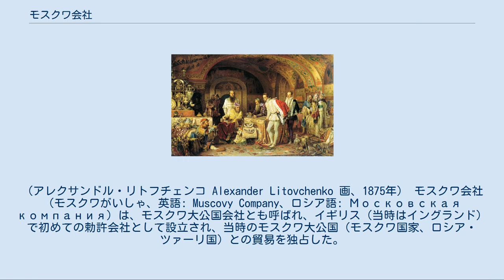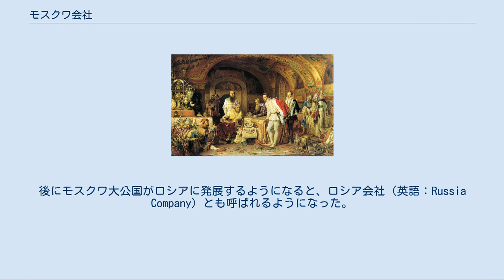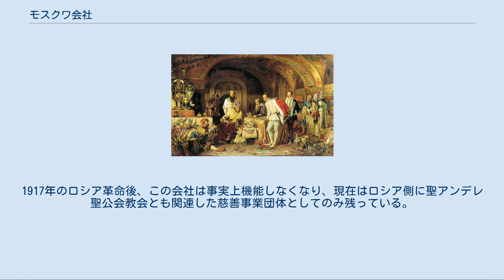モスクワ会社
特許交易・植民会社
モスクワ・ロシア
ジェローム・ホーセイに財宝を見せるイワン雷帝。
（アレクサンドル・リトフチェンコ Alexander Litovchenko 画、1875年） モスクワ会社（モスクワがいしゃ、英語: Muscovy Company、ロシア語: Московская компания）は、モスクワ大公国会社とも呼ばれ、イギリス（当時はイングランド）で初めての勅許会社として設立され、当時のモスクワ大公国（モスクワ国家、ロシア・ツァーリ国）との貿易を独占した。
後のイギリスのアジア向けの東インド会社、新大陸向けのハドソン湾会社などの先鞭をつけた。
後にロシア会社（英語：Russia Company）とも呼ばれた。
 イングランドではメアリー1世、モスクワ大公国ではイヴァン雷帝の時代の1555年に、イギリスで初めての勅許会社として設立され、当時のモスクワ大公国との貿易を独占した。
 設立のきっかけになったのは、ロシアの北を回り中国へ達する最短航路（北東航路）を探索していたリチャード・チャンセラーが1553年に白海沿岸にたどり着き、モスクワへと到着した出来事である。
彼はイヴァン雷帝に謁見し、イングランドに戻るとセバスティアン・カボットやヒュー・ウィロビーら航海者や商人とともにモスクワ会社を設立した。
イングランドからは、スカンジナビア半島の北を回って白海のアルハンゲリスクの港へ向かう航路をとり、陸路と河川でヴォログダ、コストロマを経てモスクワへ向かった。
しかしこの航路は冬は海氷で閉ざされ、多くの危険が伴った。
モスクワ会社はヘンリー・ハドソンらを雇って、なおも北東航路を探索させているが、失敗に終わっている。
 この会社には、ジェローム・ホーセイも深く関係した。
後にモスクワ大公国がロシアに発展するようになると、ロシア会社（英語：Russia Company）とも呼ばれるようになった。
 1590年代になって、オランダのウィレム・バレンツが北東航路の開拓途上でスピッツベルゲン島を発見しクジラの理想的な漁場であることを確認したため、以後はオランダとイギリスの船団による北極海捕鯨競争が繰り広げられた。
イギリス船団の主な運営者はモスクワ会社で、捕鯨船や私掠船などを大量に北極海に送り、オランダ船から獲物を横取りする活動を繰り広げた。
戦争一歩手前の激しい捕鯨競争は、1618年にスピッツベルゲンの分割と沿岸海域での捕鯨独占権の相互承認で一段落し、1630年代後半にはスピッツベルゲンのクジラは枯渇していった。
 ロシア側の事務所はトヴェルスカヤ通りに置かれ、そこには聖アンデレ聖公会教会も建設され、あたりはモスクワにおけるイギリス人のコミュニティーの中心となっていた。
1917年のロシア革命後、この会社は事実上機能しなくなり、現在はロシア側に聖アンデレ聖公会教会とも関連した慈善事業団体としてのみ残っている。